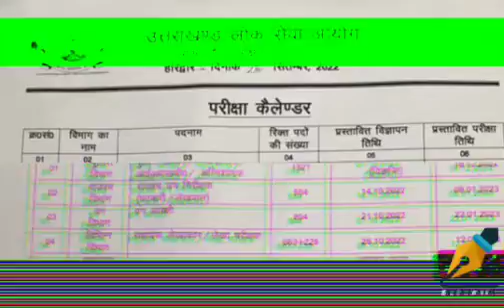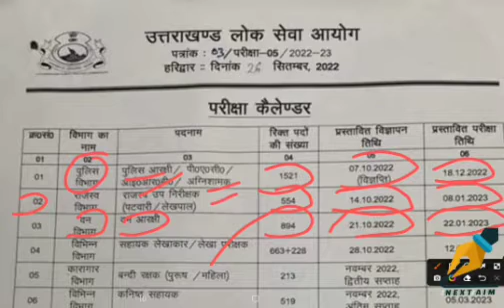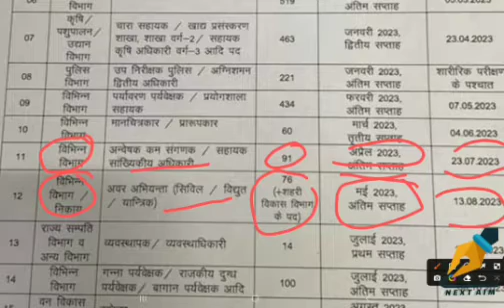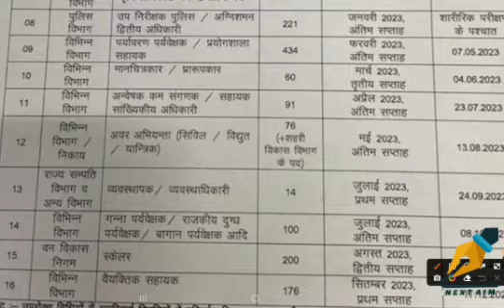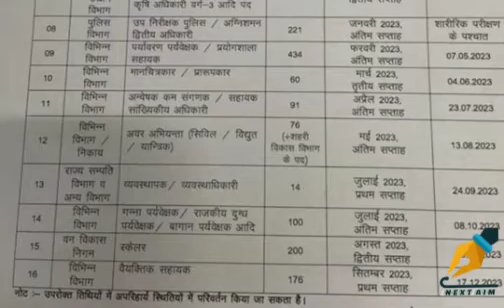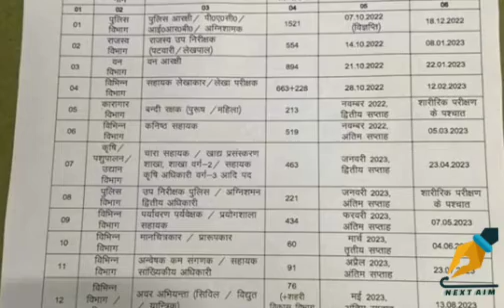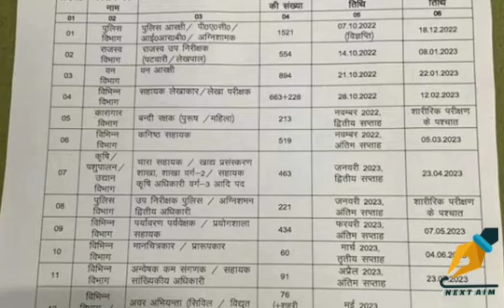UKPSC Important 16 exam calendar released #2022_23(उत्तराखंड 16_एग्जाम_कैलैंडर_जारी) .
Uttarakhand _Public_Service_Commission #2022-23
उत्तराखंड_महत्वपूर्ण_16_एग्जाम_कैलैंडर_जारी_2022-23
UKPSC Important 16 exam calendar released by Uttarakhand _Public_Service_Commission #2022-23